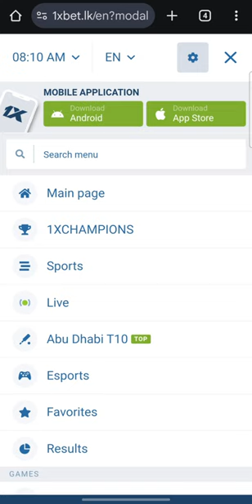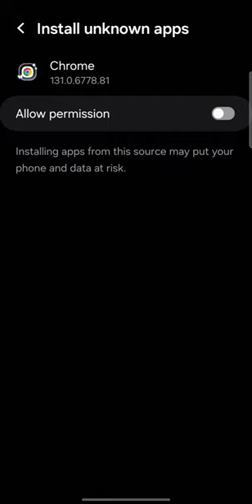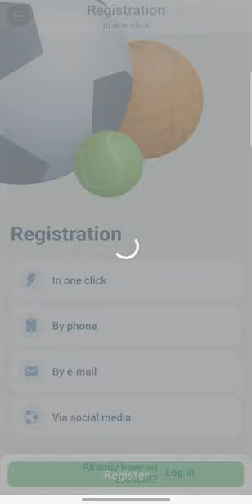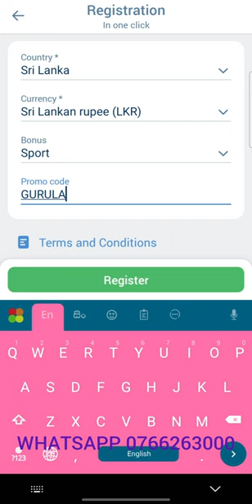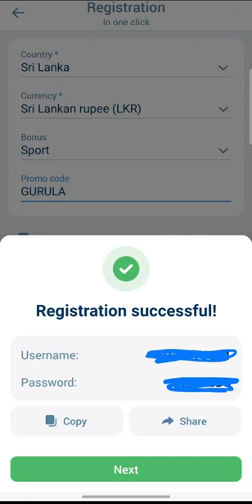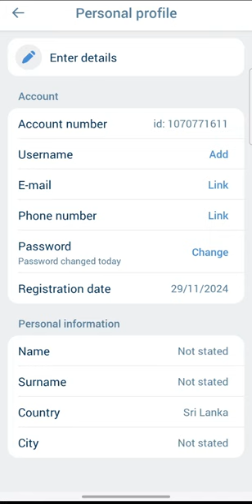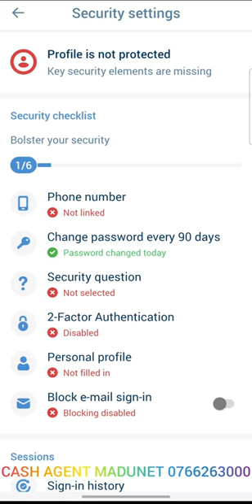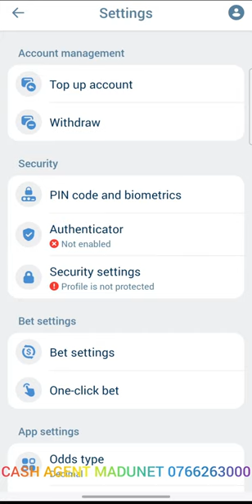1XBET ACCOUNT එකක් හදලා ලක්ෂ ගනන් සල්ලි හොයමු